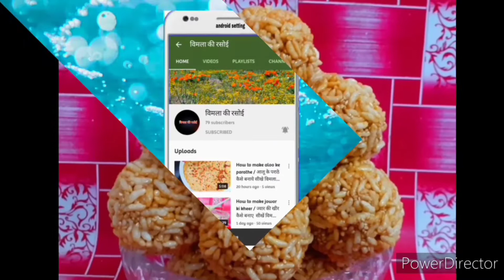Parmal ke laddu/Laee,परमल के लड्डू/लाई,एकदम कुरकुरे/Murmura laddu,गुड़ मुरमुरे के लड्डू 5min मे तइयार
Parmal ke laddu
Murmura ke laddu
गुड़ और परमाल के लड्डू
puffed rice sweet ball
Laee
लाई